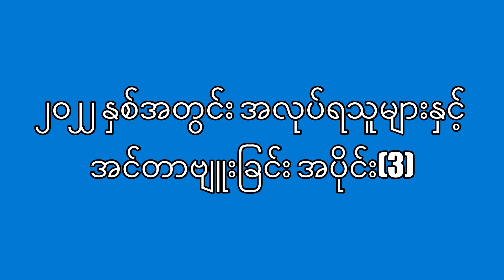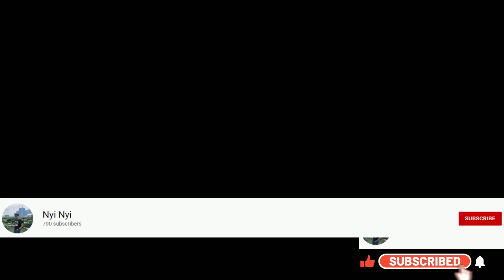၂၀၂၂ နှစ်အတွင်း အလုပ်ရသူများနှင့် အင်တာဗျူးခြင်း အပိုင်း(၃)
၂၀၂၂ နှစ်အတွင်း အလုပ်ရသူများနှင့် အင်တာဗျူးခြင်း အပိုင်း(၃)